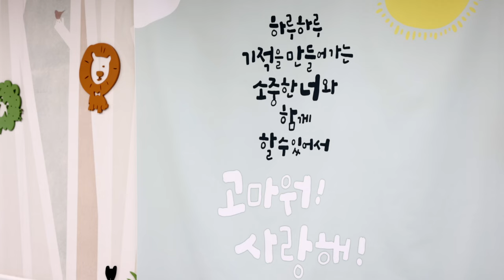[연세대학교 의과대학을 위대하게] 후보 소개 Intro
연세대 의과대 34대 학장 후보   강 훈 철

[연세대학교 의과대학을 위대하게]
사람키움 . 인프라지원으로 연세의대의 미래 100년을 준비합니다

후보 소개 Intro